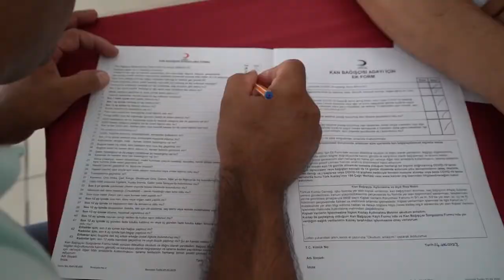‘DÜNYA GÖNÜLLÜ KAN BAĞIŞÇILARI GÜNÜ’NDE BÜYÜKŞEHİR PERSONELİNDEN ÖRNEK DAVRANIŞ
Mersin Büyükşehir Belediyesi personeli ve bürokratları ‘14 Haziran Dünya Gönüllü Kan Bağışçıları Günü’nde örnek bir davranışa imza atarak, kan bağışında bulundu. Büyükşehir Belediyesi Sağlık İşleri Dairesi ve Kızılay tarafından ortaklaşa yürütülen kan bağışı organizasyonu ile bağışta bulunan personel, kan ihtiyacı olan vatandaşların kan dostu olacak.